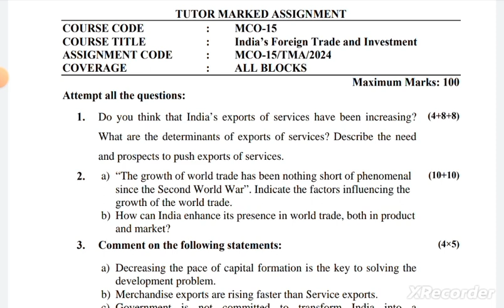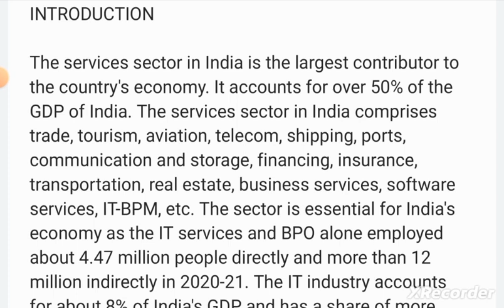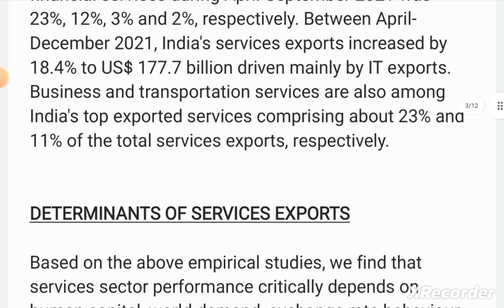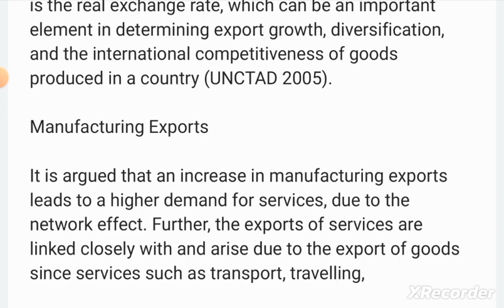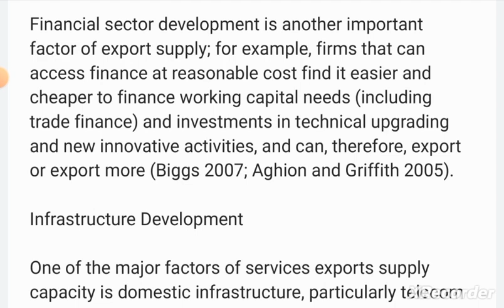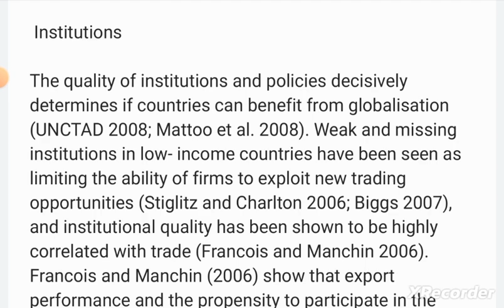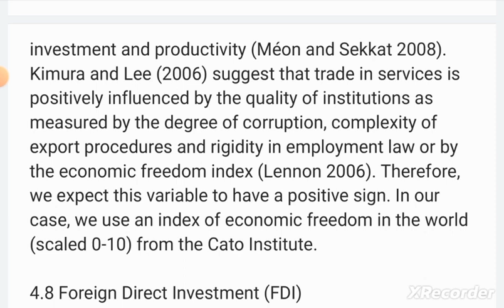IGNOU MCO-15 Solved Assignment 2024 Question 1 English Medium